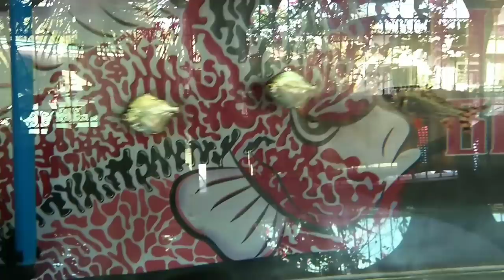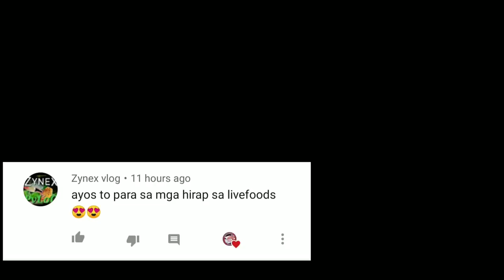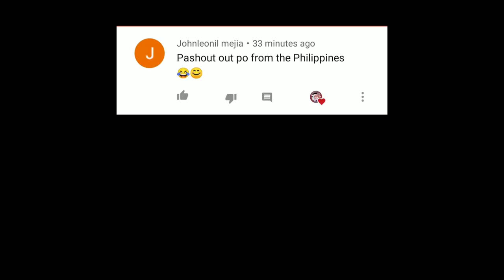ADDING NEW FISH on my AROWANA TANK | ALBINO BICHIR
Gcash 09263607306